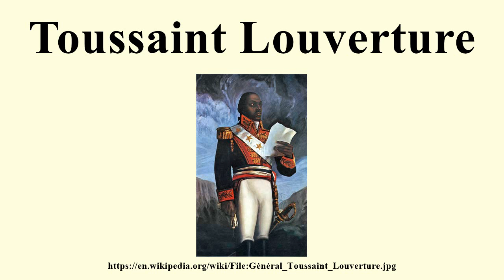Toussaint Louverture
Image-Copyright-Info
Image is in public domain
Author-Info:   Unknown
Image-Copyright-Info